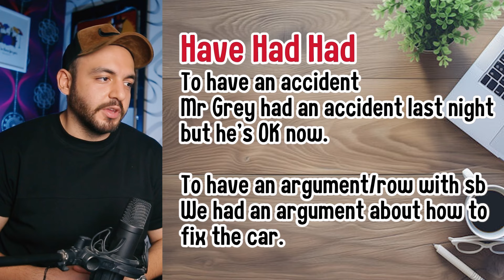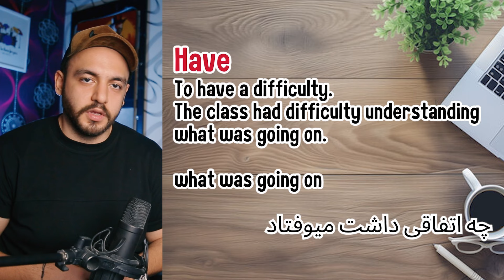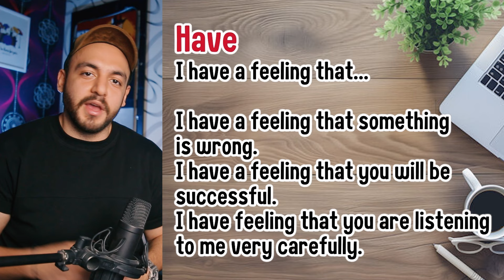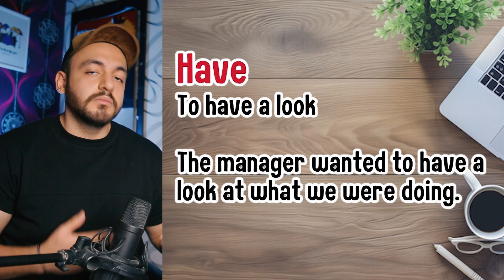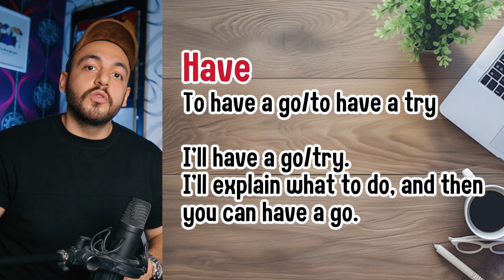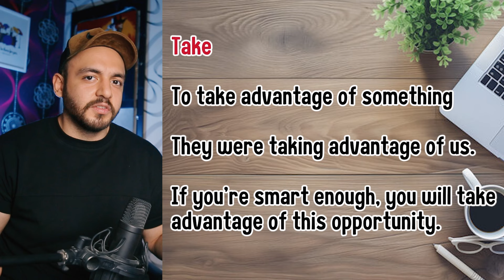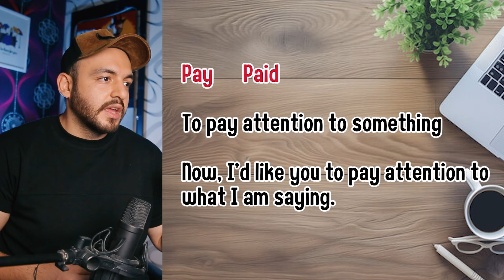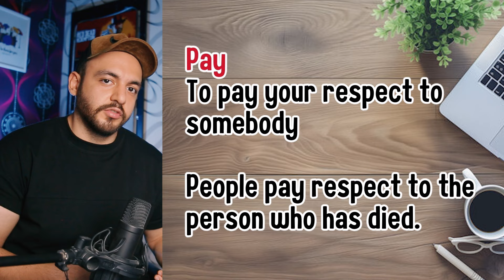کالوکیشن‌های کاربردی در زبان انگلیسی با فعل have و Take | مثال کاربردی – همایند یا Collocation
کالوکیشن های مفید انگلیسی با فعل have and Take
برای تماشای ویدیوهای جدید؛ حتما کانال رو سابسکرایب کنید.

سری جدید آموزش افعال پرکاربرد و افعال عبارتی زبان انگلیسی :
در این درس آموزش زبان انگلیسی از گروه زبانیکا؛ امیررضا به اموزش کالوکیشن های مفید در زبان انگلیسی می پردازد.  (Collocation) گروهی از دو یا چند کلمه است که یک معنای خاص یا اصطلاحی را در کنار هم می‌رساند. در این ویدیو سعی شده تا کالوکیشن های مفید و بسیار کاربردی را که با فعل have و Take به کار میرود را اموزش داد.

زبانیکا - زبان انگلیسی - زبانیکا آموزش زبان
مدرس :‌ امیر رضا
Zabanika English
english dictionary
English word
amozesh zaban englisi farsi
zaban ba zabanika
amoozesh zaban english
آموزش زبان انگلیسی آنلاین
آموزش انگلیسی از اول